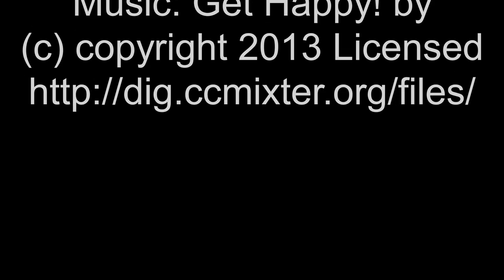Lemnos Sofa Ride 2017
Best fun on the holiday to Lemnos, the speed boat ride on the inflatable sofa